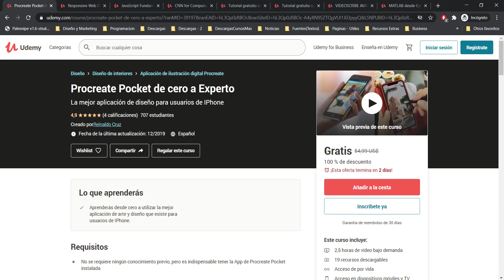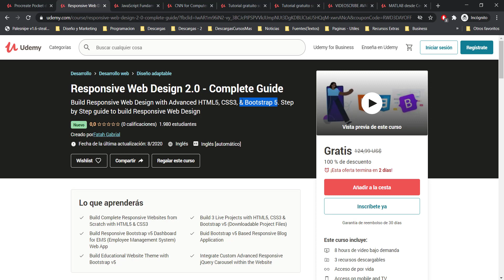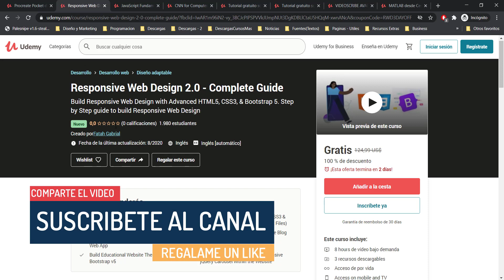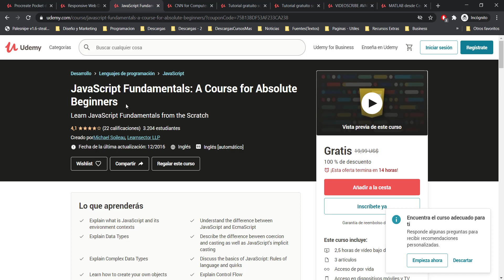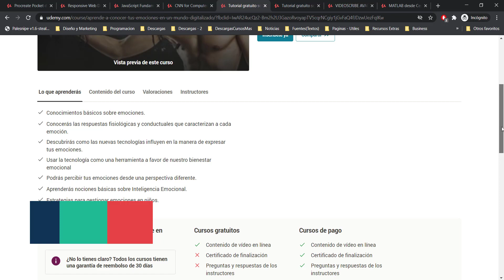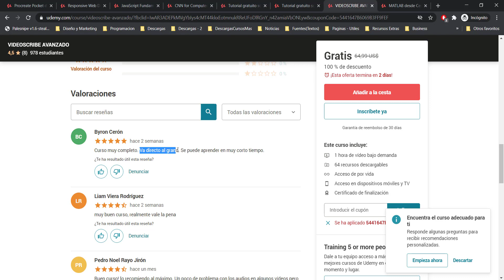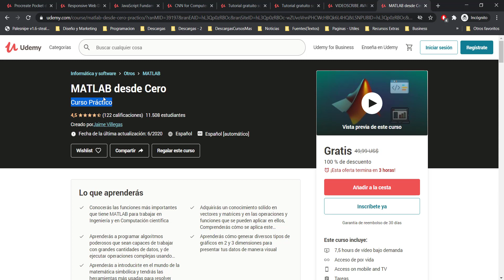💥Mejores CUPONES GRATIS DE CURSOS CERTIFICADOS EN UDEMY 2020 ESPAÑOL | Alexander Talavera | #7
Mejores CUPONES GRATIS DE CURSOS CERTIFICADOS EN UDEMY 2020 ESPAÑOL | Alexander Talavera | #7 - cursos gratis con certificado, cursos gratis, cursos udemy gratis cupones

🎨Toma mi curso de photoshop para emprendedores para que comiences a crear tus propios diseños desde ya

1. - NECESITAS EL CUPON DEL VIDEO
2. - NECESITAS EL CUPON DEL VIDEO